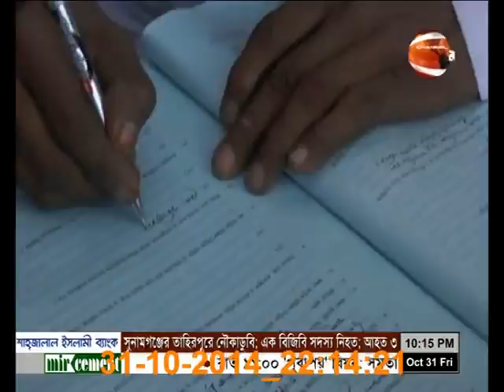rail minister marriage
comilla